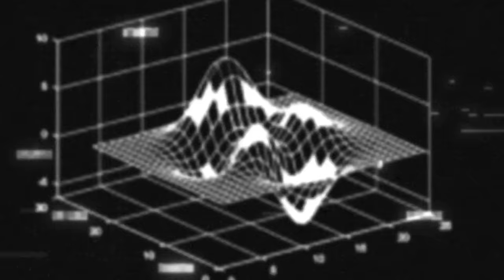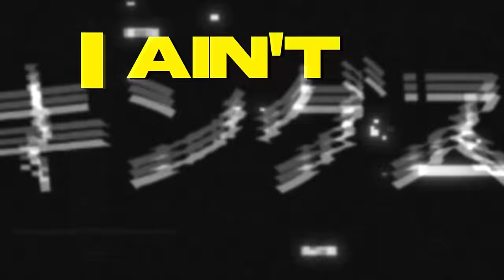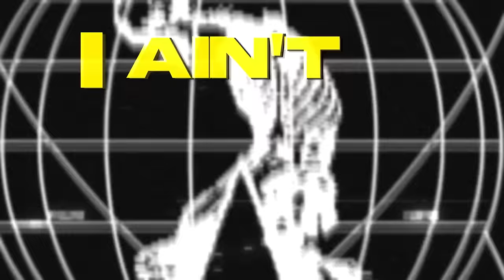Dropout Kings x DED - Lights Out (Lyric Video)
Dropout Kings x  DED  - Lights Out w/ Joe Cotela of DED (Lyric Video)
Lyrics
I’m going lights out
Dominating, no doubt
Strength in me that I’ve found
Try me whatever, you see me now

Gloves off
On one and I can’t stop
Failure’s not an option
Under the pressure, you see me now

Never turn my back to my enemies
99 problems but I got the remedy
I’ll be the last shot straight to your memory
Know you remember me

Used to think you’d get the best of me
I ain’t tryna hear no apology

Born with nothing but my word and my one dream
That I won’t blink eye to eye with my fears
All I ever really wanted was just one thing
You have a smile on your face when you shed tears
These choices that me make wake ripple through the universe
From the womb to the tomb we don’t live rehearsed
The rose rises through the concrete
The sword has become me
I reach for the sky breaking every curse

99 problems but I got the remedy
I’ll be the last shot to your memory

Sword to stone
But we were born to roam
Sword to stone like flesh is to bone
But we were born to roam and never come home
But now we’ve turned on our brothers
You’re just like the others
Run from myself but you’re taking me under